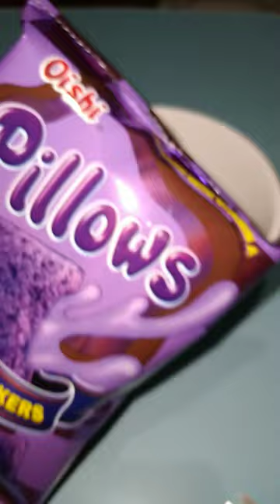Pouring ube pillows